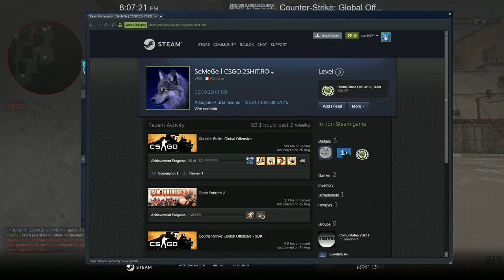CS:GO Prime Hacking #7 | Au dat surrender + rankup (w/FabyFX)